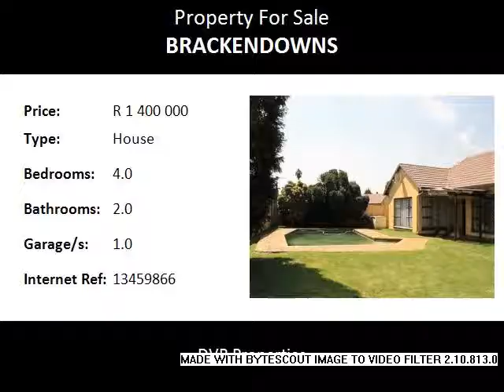4.0 Bedroom House For Sale in Brackendowns, Alberton, South Africa for ZAR R 1 400 000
Bedrooms: 4.0
Bathrooms: 2.0
Garages: 1.0
Price: R 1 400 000

Property Description:

This situated on 970sqm boasts with four bedrooms, two bathrooms, study, lounge, family room, fitted kitchen, double garages, sparkling pool, domestic quarters.

close to all shopping malls and public schools